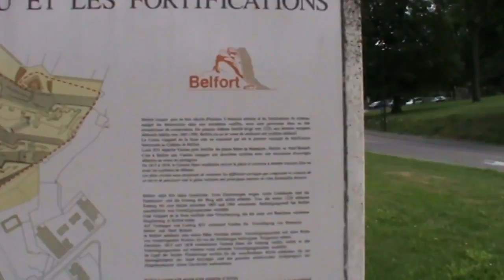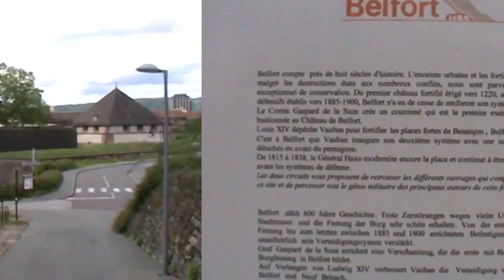Belfort, une citadelle de Vauban - Vivre en camping car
Une vidéo de août 2017, prise pendant un petit séjour à Belfort. J'ai passé deux jours sur un aire de Camping Car gratuit, mise à la disposition par la Municipalité - en plus, juste en face de la Citadelle

Matériel camping-car :

Nos bricolages :

Dans nos cuisines :

Notre High tec' :

Nos livres :

Nos loisirs :